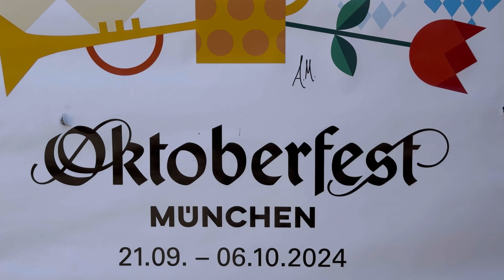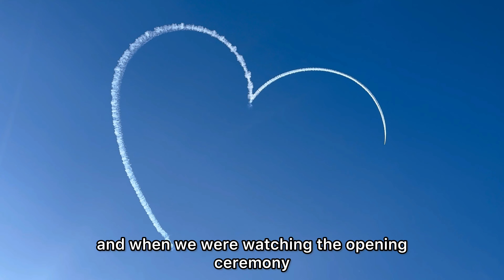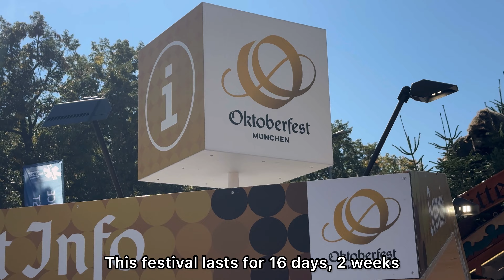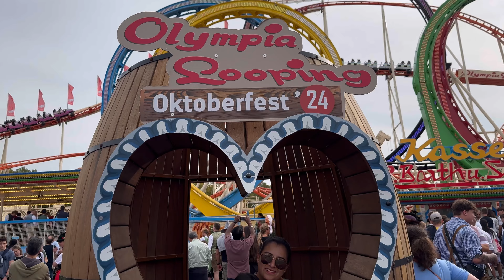O’ Zapft is! 6 M Visitors & 6 M litres beer | World’s largest people Festival | Oktoberfest | Munich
The world’s largest people festival “Oktoberfest” takes place in the months of September, October in Munich, Germany every year. 6 Millions+ people visit every year and 6 M + litres of beer is consumed every year by people in the festival 😀🎉🎊🍺.

To know the interesting things to do, the traditional clothes you can try out and make most of the fun out of your visit to this festival. Here are links to videos of this festival:

You can find dirndl in cheaper price in Munich in 50 Euro(price of 2024) in New Yorker shop inside pep mall.